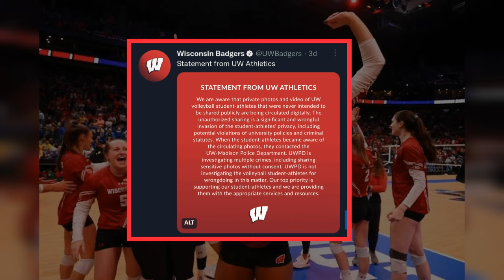UW volleyball team Wisconsin volleyball girl leak video | Private photos and videos' UW volleyball